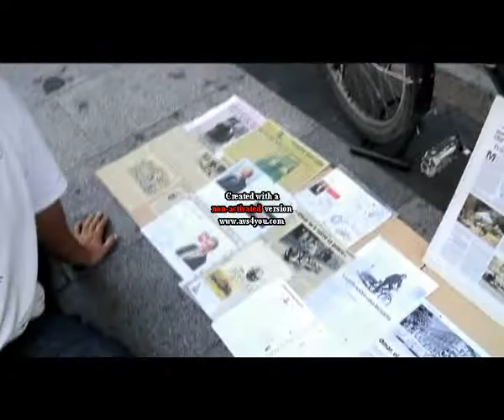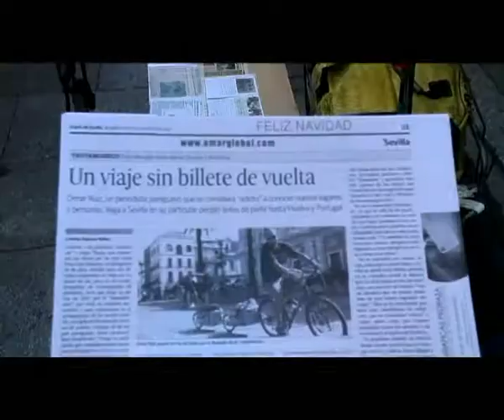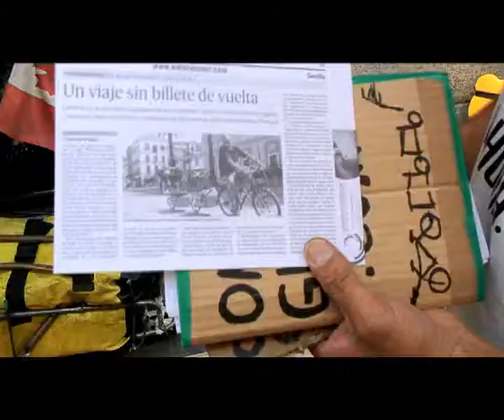Working in Calle Preciados